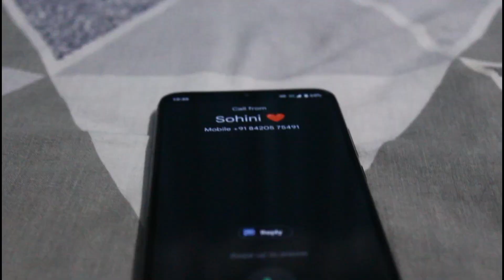WHEN SHE IS YOUR CRUSH VS WHEN SHE IS YOUR GIRLFRIEND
Bored Wizards here with a new funny video called **  WHEN SHE IS YOUR CRUSH VS WHEN SHE IS YOUR GIRLFRIEND!!**.   hope you people like it.
SMOKING KILLS 🚭

last videos.